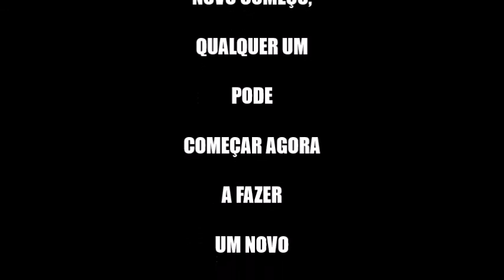HOMENAGEM AOS ALUNO FELIZ 2016 FABIO MOREIRA